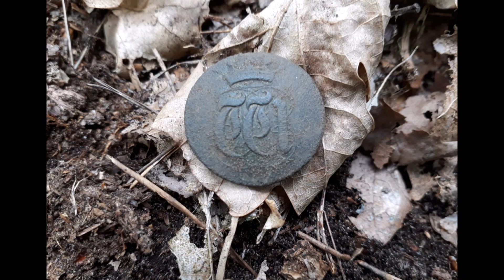The Battle of Berlin Episode 12 - Weapons and swastikas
This episode is composed by two different parts:
the first one in early spring 2017 and the second on spring 2018, locations are the same but finds gets more interesting after walking hours and hours in the middle of a never ending forest.
Nothing is on sale, metal detecting is a hobby not a business.
Revealing the Past is anti-nazi, antifascist and anti racist.